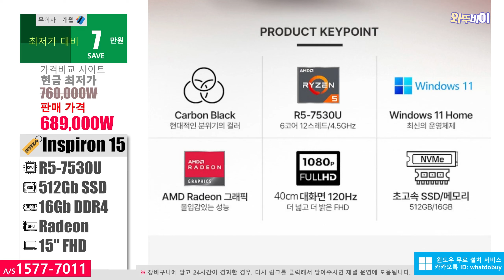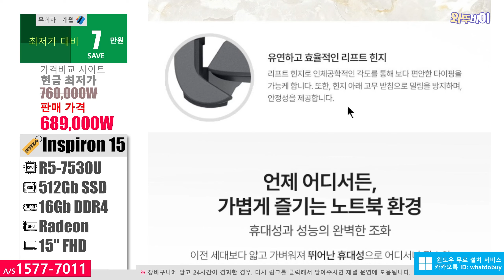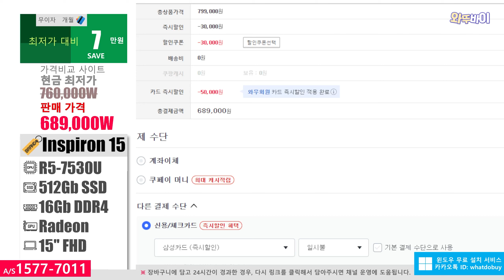69만원 (-7↓) 델 2023 인스피론 15 노트북 🚀 R5-7530U/ 512G/ 16G/ Radeon/ 15" FHD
안녕하세요 오늘 소개하는제품은 델 2023 인스피론 15 입니다
가격비교사이트 현금최저가보다 7만원 저렴합니다
(이제품은 현재 와우회원(유료)으로 로그인을 하셔야 할인 가격이 보입니다)